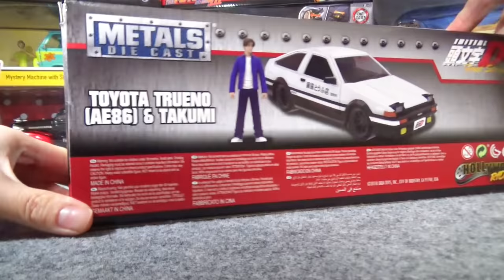頭文字D、ジュラシックワールドなど、様々な映画の車が大集合！Jada Toys（ジャダトイズ）1/24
Jada Toys（ジャダトイズ）から販売されている様々な映画の車です。
00:03 INITIAL D. FIRTST STAGE TOYOTA TRUENO & TAKUMI
02:27 JURASSIC WORLD 1992 JEEP WRANGLER
03:46 BACK TO THE FUTURE PART II - TIME MACHINE
05:14 STRANGER THINGS BILLY'S 1979 CHEVY CAMARO
06:41 KNIGHT RIDER K.I.T.T.&K.A.R.R.
08:04 Hollywood Rides 1958 Cadillac Series 62
09:31 1977 PONTIAC FIREBIRD W/REPLICA BELT BUCKLE SMOKEY & THE BANDIT
10:59 BACK TO THE FUTURE PART III - TIME MACHINE
12:18 HARRY POTTER 1959 FORD ANGLIA
13:35 STRANGER THINGS HOPPER'S 1980 CHEVY BLAZER
14:57 KNIGHT RIDER K.A.R.R.
16:16 SCOOBY-DOO ! MYSTERY MACHINE with Shaggy & SCOOBY DOO
17:25 SESAME STREET COOKIE MONSTER 1963 Volkswagen Bus Pickup
18:45 1956 CADILLAC ELDORADO ELVIS PRESLEY
20:06 Betty Boop 1939 Chevy Master Deluxe